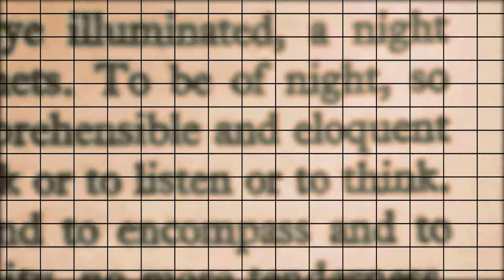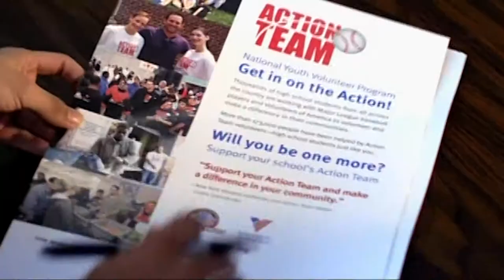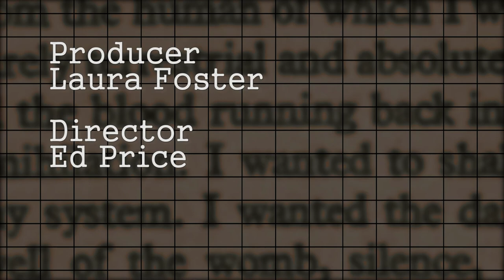Oil and Alternative Energy: Petroleum, Solar and Wind Power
Host Dave Kelly welcomes CSULB College of Engineering Professors Dr. Hamid Rahai & Dr. Jalal Torabzandeh.